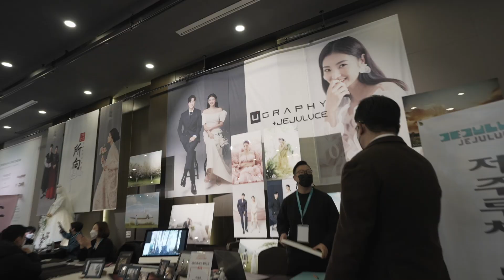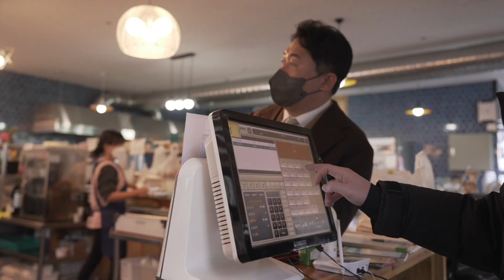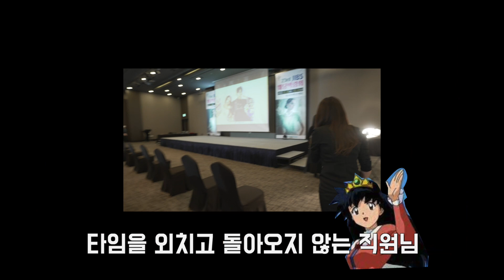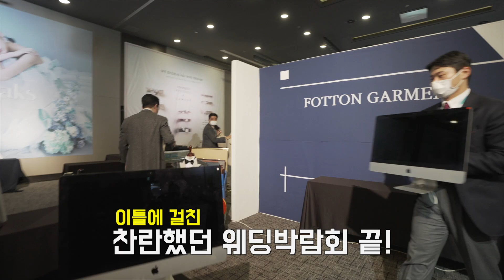웨딩박람회에서 생긴 일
안녕하세요 오라동 테일러샵 오테식입니다!

이번엔 JIBS웨딩박람회를 다녀왔습니다👍🏻
2년만에 복귀한 박람회에서 재밌는 이야기들을 담아봤습니다:)

출연해주신 많은 업체 대표님과 오테식분들에게 감사를 전합니다.